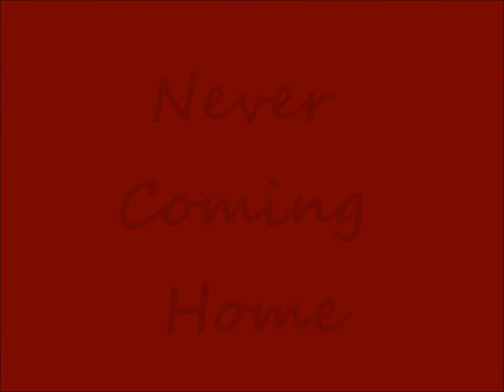Never Coming Home -1D Fanfic - CHAPTER 93 - part 1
'Harry!'
'Oh, hi there Louisa.' Harry's cheeky grin was thrown straight back at me.
'What... um, I mean why... um' I signalled to the fact that he was casually strolling downstairs completely naked.
'It just feels more comfortable you know?' I shook my head, still a little shocked 'Well it does. Besides it's not like you haven't seen it before.' He leaned in, winking at me.
I was completely stunned.
Part of me was a little disgusted as he was my ex-boyfriend-thing and my best friends ex-boyfriend-thing... but only a tiny part of me, the other 85% was going 'Oh my god,  oh my god, oh my god! Harry fucking Styles is standing in front of me with absolutely no clothes on and I will actually live to tell the tale!' Oh dear.
I mentally slap myself.
I thought that I might be a little over the fangirling stage, I now realise that that is never going to happen.
Harry grins at my flustered expression 'Like what you see?' his dimples press deeper as his smirk expands.
'I... I um...' shit why can I not even form a sentence right now?! Before I can straighten up my mind, my feet are lifted off the ground. 'Harry!' I scream, wriggling in his arms.
'Yeah?' he casually asks as he strolls down the stairs with me tightly pressed to his naked chest.
'Put me down!' I yell in his face
'Nah.' He beams at me innocently. Damn being so weak.
'Zayn! Liam! Someone save me!' I shout to the whole house as he continues to walk me down the dirty hall.
'Shhhhh' he places a hand over my mouth 'just shut up and listen or I will be forced to hold you down and that means that I will lie on you naked.' He warned me. I nodded frantically, agreeing to keep quiet and listen to whatever he wanted me to. His hand moved away.
'Harry' I whisper, not wanting to break the rules. He glances down at me 'I was going to see Louis' his lips press together and his eyes narrow as if he was trying to hide a smile from me.
This is all so confusing.
'Don't worry.' He whispers back, a hint of amusement slipping through as he pushes the sitting room door open with his foot 'just promise you will listen' I frown, still being cuddled into his naked chest, it was strange but kind of nice, warm. 'close your eyes' he breathed, hesitating to step into the quiet room.
'What are you going to do to me' I joked, however, with a bit of seriousness in my voice, it all seemed a little rape-y to me.
'trust me, close them' I nodded slowly, letting my eyelids flutter closed and he placed a hot hand over them just to be sure.
That's when I heard it; a guitar.
It was faint and a little wobbly, meaning that it couldn't be Niall, the player was struggling with the chords slightly, obviously not very experienced. After a second they seemed to pick it up and play mostly the right chords and I could just about recognise the song; Last Request by Paulo Nutini.
Soon enough a sweet voice began to pour out the words.
'Slow down, Lie down,
Remember it's just you and me.
Don't sell out, bow out,
Remember how this used to be.'

Although I was blinded of course my ears easily picked out Louis' beautiful voice as he serenaded me. However, I got the feeling that he wanted me to listen to the words and not just the song.

'I just want you closer,
Is that alright?
Baby let's get closer tonight'

Harry continued to walk me around and quickly I felt the soft sofa cushions on my back as I was finally placed down. I had no time to thank Harry, listening closely to Louis.

'Grant my last request,
And just let me hold you.
Don't shrug your shoulders,
Lay down beside me.
Sure I can accept that we're going nowhere,
But one last time let's go there,

The guitar slowed to a stop, finishing the section of song and I lay in silence, my mind still thinking over the lyrics and my eyes afraid to open in fear that I might see this beautiful, hurtful creature that begged me to lie with him.
He knows it's over though, I can't trust him, I have always had trust issues.
I open my mouth to speak but the words freeze in my throat as a finger is placed across my parted lips. 'Don't speak, just let me explain.'